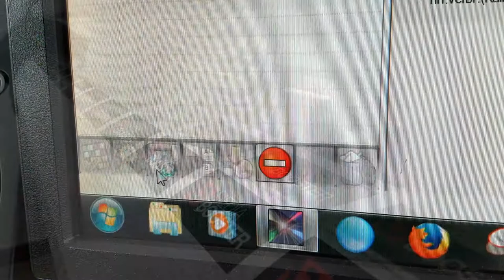MEDIA BOOSTER Roll Change System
PUT ONLY ONCE THE PRINT MATERIALS IN YOUR PRINTER
Switch Media at the Press of a Button

Change your print media quickly and easily within seconds. Self-adhesive films, banners, paper, perforated films or textiles - you will immediately have the right material to print. The newly developed Media Booster increases your flexibility and provides a significant improvement in your digital printing workflow. The annoying and constant changes of material is a thing of the past!

8 Media Booster Cores

The eight supplied cores with a diameter of 75mm keep the print media in the right place. The maximum roll width is 138 cm for the MB-54 roll changer and 163 cm for the MB-64. Narrower rolls can be guided to the desired printing position on the core without problems.

Insertion Opening & Handling

Loading the Media Booster with print materials is unbelievable simple. Place the rolls in the insertion opening, move the desired roll to the correct position simply by pressing a button and you can continue to print. Thanks to the clever design, the rolls do not even need to be fastened in place. Production costs decreased and everyday work is made easier with the rapid change of media.
OPTIMIZE THE MEDIA FEED FROM 1 TO 8 ROLLS
SAVE TIME AND GENERATE LESS WASTE IN YOUR PRODUCTION

Save a lot of time and valuable printing material. Increase your production

with fast media changes. Thanks to the Media Booster, print materials are very good protected from dust and fingerprints. Faulty printouts due to bent material edges and inadequate stocking of the rolls, are also avoided with the Media Booster.

Compact, Stable & Durable

Use your space efficiently and store your print materials exactly at the right place. The compact design and the strong motor make it possible to store eight rolls in a very small space. Thanks to the attachment units, the roll changer is aligned precisely and trace accuracy is ensured even for larger print jobs.

 In addition to optimum arrangement and less material damage, the Media Booster also provides significant simplification and optimization of work processes.

MediaBooster
MB-64
MB-54